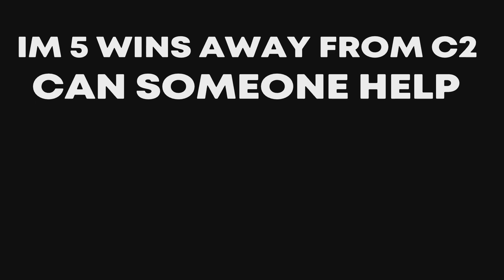Can someone help 😭😭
COMMENT IF U WANNA HELP!